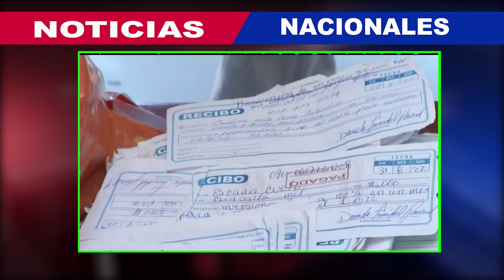Wilkin García, mantequilla, seguirá en prision preventiva. (Oliver De Los Santos )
Wilkin García, mantequilla, seguirá en prision preventiva.